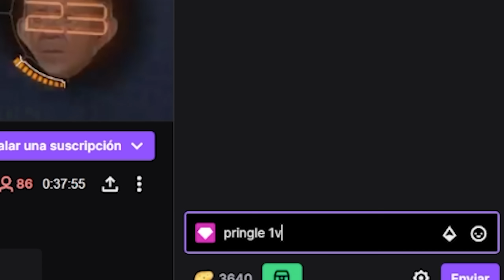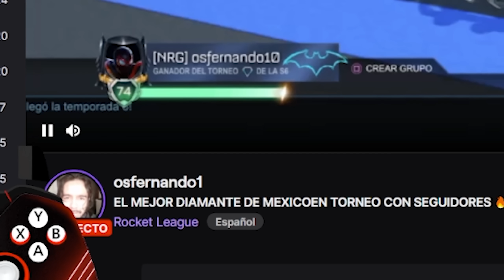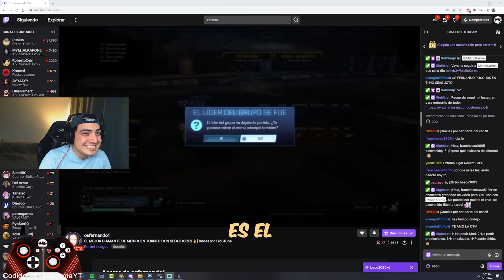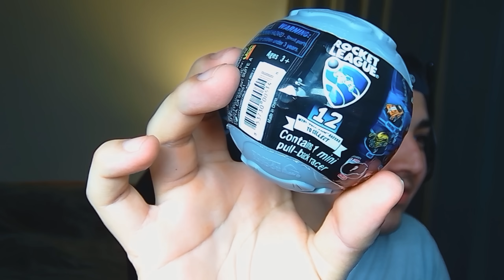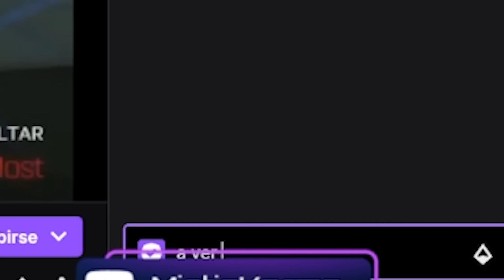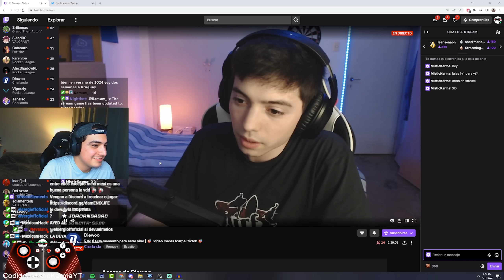RETO A STREAMERS DE ROCKET LEAGUE A 1V1 Y ESTO PASÓ...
Codigo de creador de EPIC para Fornite,Rocket League o cualquier otro juego:
✅ MisticKarmaYT ✅

Nueva camara:
109
270
110
-5.0
4.70
1.30

Amazon Wishlist